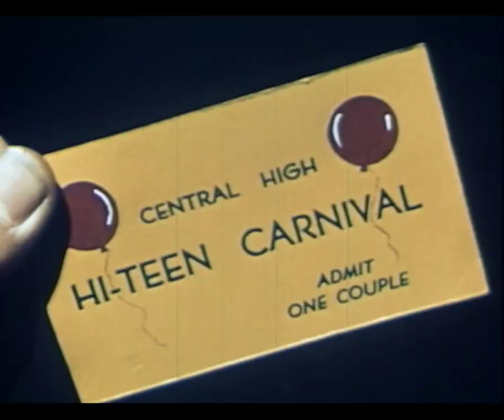Dating: Do's and Don'ts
Special thanks to Vintage Hotdog Warehouse in Helter City.